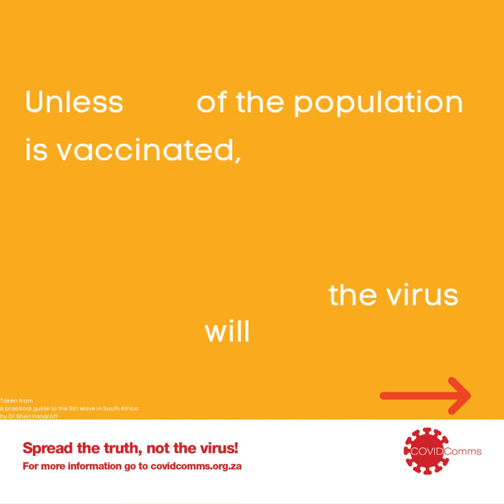Why not just get infected?